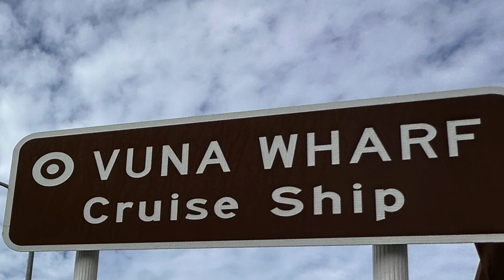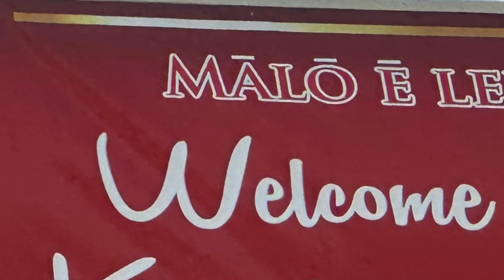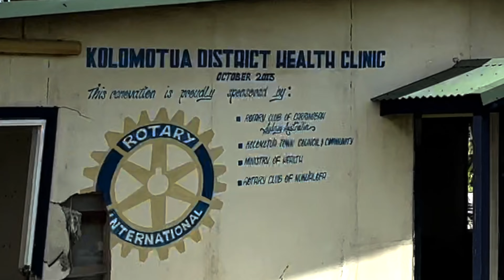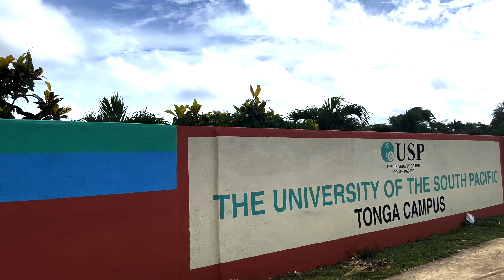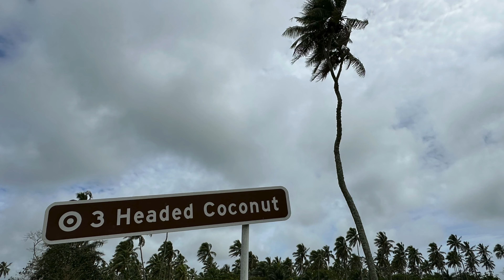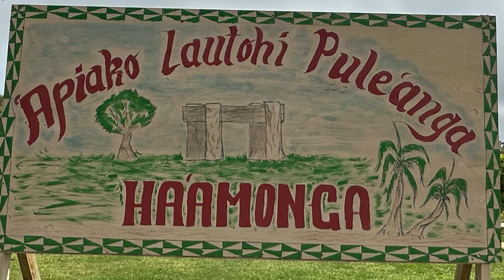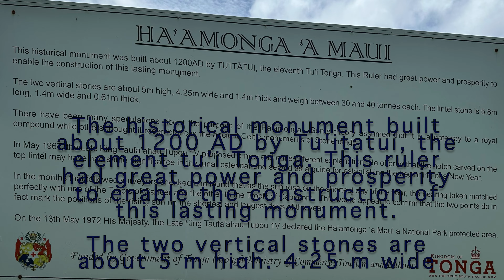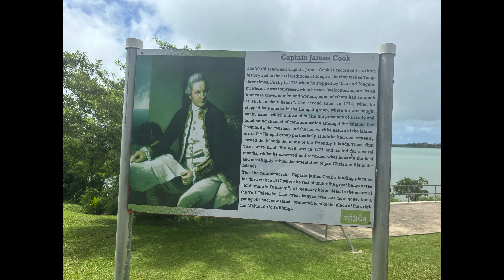Best of Tonga With the best Guide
Nuku A’lofa is the capital of Tonga and the most populated island in the tongatapu region of the kingdom. Cruise ships dock in the port which is right in front of the King’s Palace and residence and the center of town. Prepare to be welcomed by the minister of Tourism who will introduce a brass band, dancers and a host of vendors lining the pier. Registered taxi drivers will be in traditional dress and available for tours. Taxis aren’t metered, so you’ll need to describe the tour you’re looking for (full or half day) or the destination you want to go and ask the price. We opted to take a private tour with Rachel in her small car. Her husband James drives a large van for bigger groups. On our tour, Rachel took us to the sites on both the eastern and western sides of the island including the Tsunami rock (a huge rock brought on shore thousands of years ago by a tsunami), the three headed coconut tree, the Chief’s Whistles (blowholes best seen at high tide when they spray over 30 meters in the air), the flying foxes (endemic bats that are considered sacred and the property of the king) of Kolovai, the fishing pigs, white sand beaches and the Ha’amonga Trilithon which resembles something from Stonehenge. But the real tour from Rachel was about language, lifestyle, respect and resilience. She took us to see the village and resorts that had been completely decimated by the Tsunami triggered by an oceanic volcanic eruption on a Saturday afternoon in January of 2022.